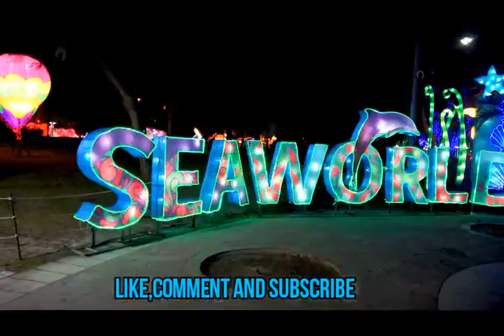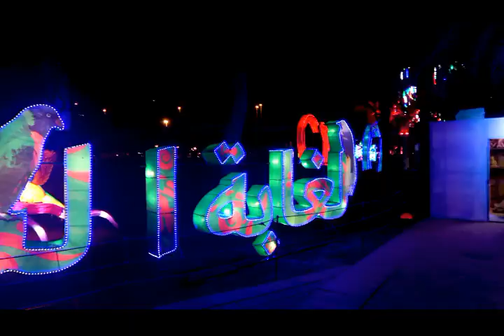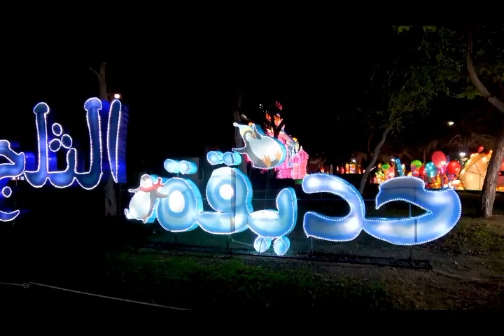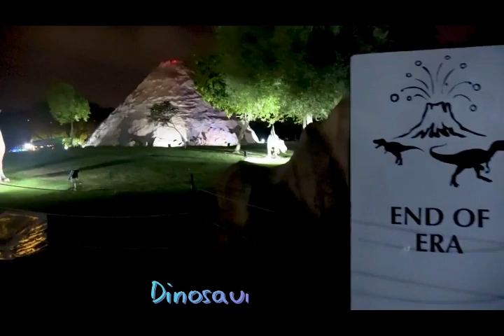Dubai garden glow park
Dubai garden glow park adalah sebuah taman hiburan dan rekreasi yang berada di kota Dubai,Uni Emirat Arab.taman  ini terletak di Zabeel park di jantung kota Dubai.taman rekreasi unik,menarik serta menghibur penonton ini cocok untuk semua kelompok umur ,dari anak-anak,remaja sampai dewasa pun bisa berkunjung dan menikmati taman nan indah ini.

Dubai Garden glow dididikan pada 2015 silam.memiliki lebih dari 500 pengrajin,insinyur dan arsitek terkemuka.Dengan luas sekitar 40 hektar kita bisa menikmati keajaiban 3 tema yang berbeda taman ini dalam satu tempat yaitu Taman cahaya, Dinosaur park dan Ice Park.

Sama seperti Dubai Miracle garden,Dubai  Garden Glow Park di buka per musim dan sekarang sudah memasuki musim ke-4.setelah sukses musim 1,2 dan 3,musim ke 4 Dubai Garden Glow Park telah di buka.

Dubai Garden Glow dapat di akses dari pintu no 6 dan 7 di area B taman Zabeel park dengan harga tiket AED 65 untuk dewasa,sedangkan anak berusia di bawah tiga tahun di gratiskan.taman ini buka dari hari Senin-minggu mulai pukul 4.00 pm-12.00 am waktu setempat.

Bagi yang mau menikmati liburan akhir tahun,musim ke -4 dari Dubai Garden Glow Park di Mulai pada minggu pertama bulan oktober 2018 hingga Mei 2019 dengan tema "Glowing Safari".

Selamat Berlibur.